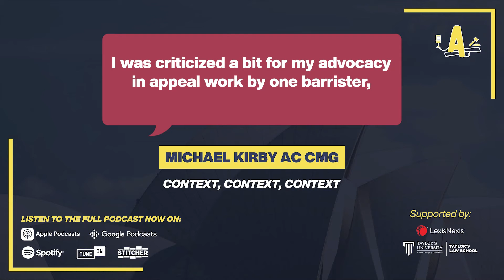Context, Context, Context | Michael Kirby AC CMG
To Kirby, the secret to good appellate advocacy lies in fully putting yourself into the shoes of the judge. However, this technique didn't come without criticism...

Listen to the full podcast to find out other techniques Michael Kirby has employed over the course of his career.